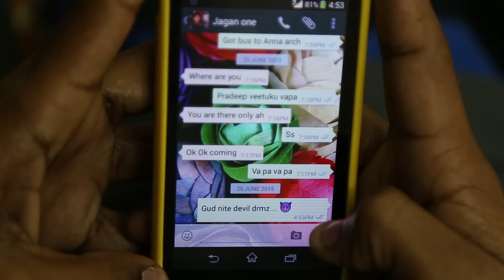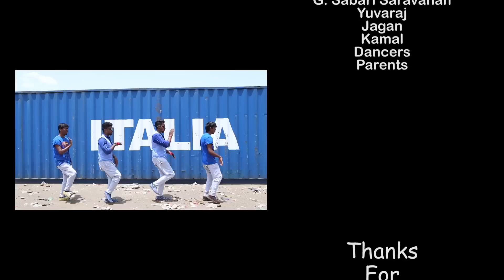Kanchana-2 Sillata pillata Fan made video